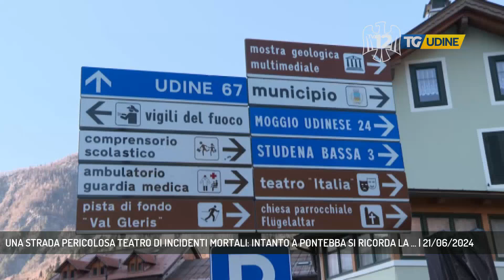UNA STRADA PERICOLOSA TEATRO DI INCIDENTI MORTALI: INTANTO A PONTEBBA SI RICORDA LA ... | 21/06/2024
TG Udine 21/06/2024 - LAUCO - Un tratto di strada teatro di incidenti anche mortali lungo la SR 355 tra Villa Santina e Ovaro. Intanto a Pontebba ci si prepara per onorare al meglio la figura di Renzo De Nardi.   - Intervistati Ivan Buzzi (Sindaco di Pontebba ) (Servizio di Omar Costantini)  - Segui TV 12 anche sul digitale terrestre! Visita il sito tv12.medianordest.it